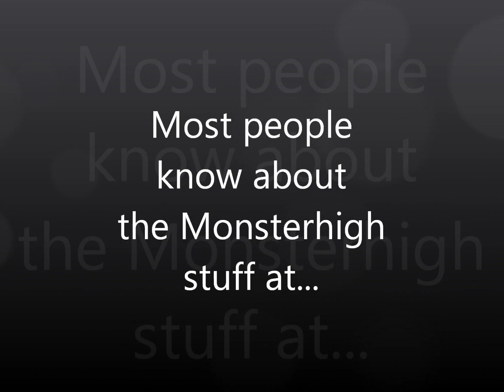monster high merchandise at claire's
lots of cute monster high things at claire's